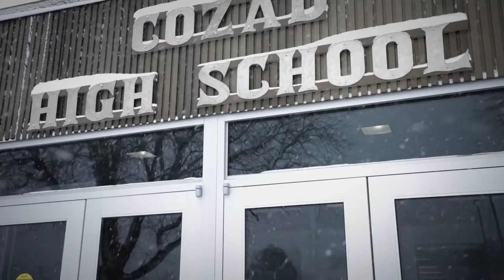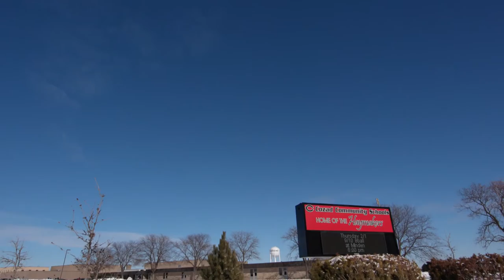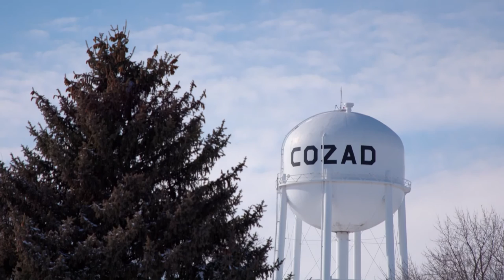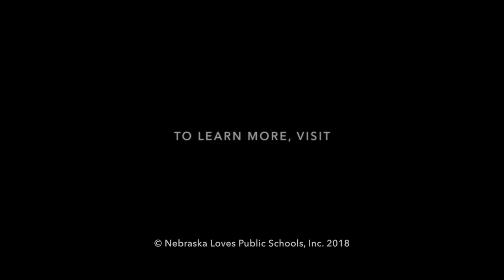Connecting Creativity and Community: The Cozad Maker Fair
Between cold weather, shorter days, and the far-off thought of summer, winter months can be a difficult time for students. However, one special opportunity developed by Cozad High School helps students lift their spirits and regain focus to complete a successful second semester.

Through many hours of brainstorming and planning, teachers assemble a two-day Maker Fair to create a break from traditional classwork and engage students in courses related to various hobbies, interests, and life skills. Between yoga and home cooking, fencing and taxidermy, athletic training and event planning, the class roster is expansive and continually evolving to create programs to spur interests and untapped hobbies.

However, in its fourth year, the curriculum includes more than 65 different classes taught by both teachers from within the building and community members from the surrounding area, in an effort to show students what local business has to offer and to expose them to potential skills sets and career options.

Watch how Cozad Public Schools engages its students and community to spark new interests, generate new ideas, and explore possibilities together.